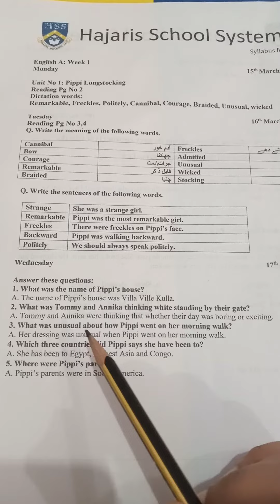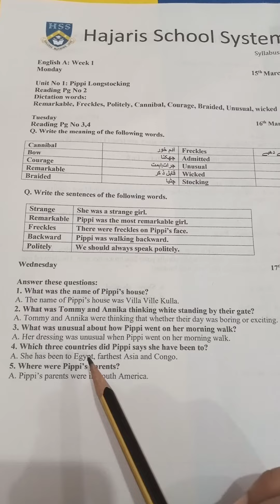Class 4 Modern English Pippi's Longstocking Lecture # 3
Class 4 Modern English  unit # 1 Q A